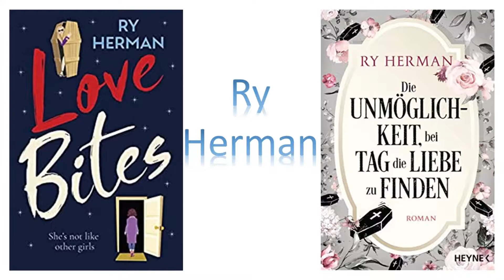SRFC 87.0 Ry Herman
Born in the US, Ry Herman is now a permanent Scottish resident. He has been writing for most of his life, and his debut novel, the queer supernatural romcom Love Bites, will be published by Jo Fletcher Books in July of 2020.

Ry has worked at a variety of jobs, including submissions editor, theatre technician, and one job which could best be described as typing the number five all day long.

He acts and directs, and performed at the Edinburgh Fringe Festival in 2017 and 2019. Ry is bisexual and genderqueer. Hobbies include baking bread, playing tabletop roleplaying games, and reading as many books as humanly possible.